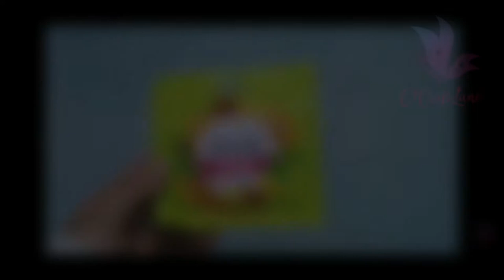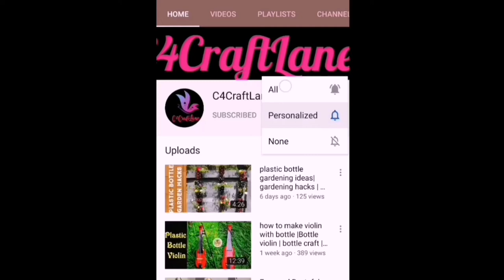How to make moss garden|Miniature garden|Fairy garden|mossgarden|moss garden malayalam|mossarium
How to make moss garden|Miniature garden|Fairy garden|moss garden|moss garden in malayalam

Today i will share tutorial of how to make moss garden from scratch. we can make moss garden easily at home.
I'm on Instagram as @c4craftlanee
DM📩 your tried pics om instagram, I will post it on my channel...

Materials Required
• fevicol
• mosses
•acrylic color :red, skyblue, white, yellow
small plant optional
small pebbles
moulding clay
soil
clear varnish
• ice cream stick
old plate
glue gun or feviquick

1.how to make moss garden